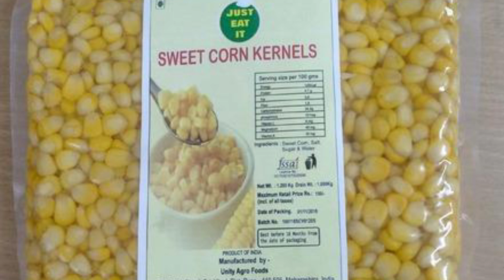Sweet Corn Business Idea In Kannada || Best Low Investment Business Idea || Kannada Business Ideas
new business ideas in kannada,
own business ideas in kannada,
village business ideas in kannada,
home business ideas in kannada,
small business ideas kannada,
0 investment business ideas in kannada,

Thanksforwatching.